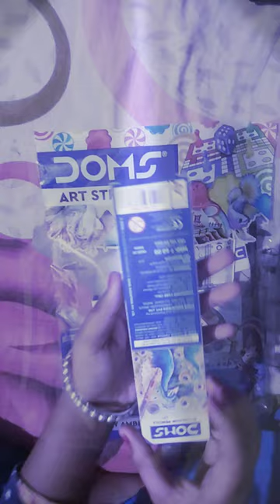My doms art' strokes 😍😍